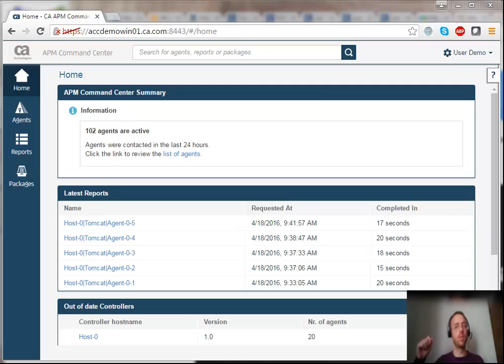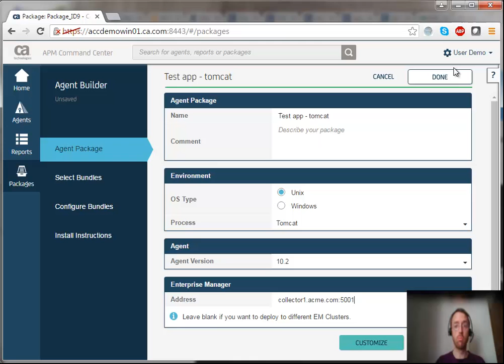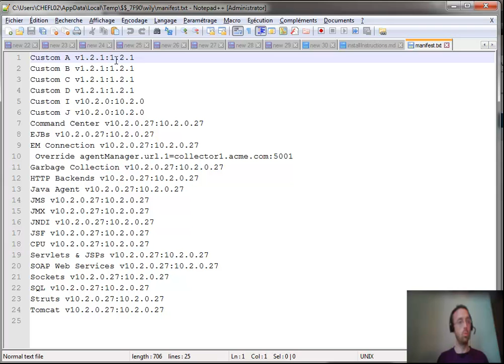Create Agent Packages with CA APM Command Center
In this video, you will find out how to create agent packages in CA APM Command Center and learn about the components of an agent package.